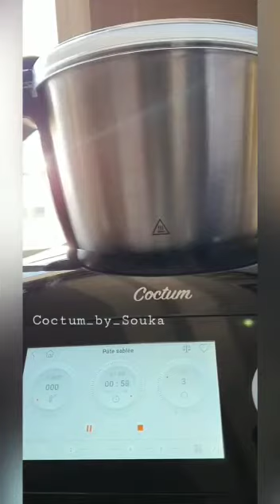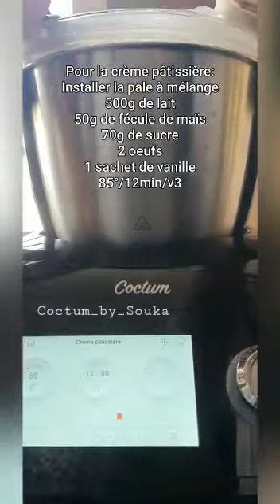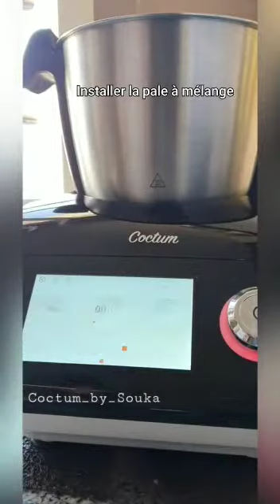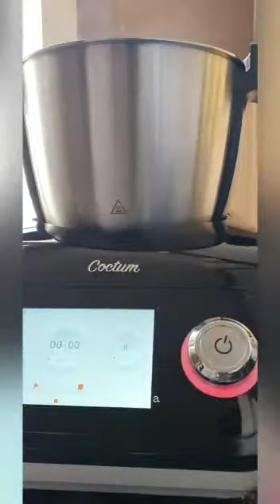Robot COCTUM - Tarte aux pommes,noix et raisins secs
Recette en partenariat avec notre conseillère souka